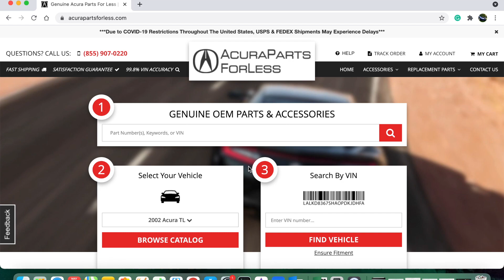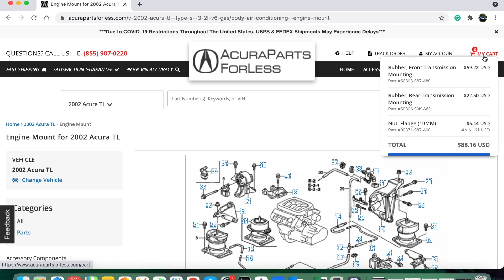How to Replace Transmission Mounts - 2002 V6 Acura TL/CL Honda Accord/Odyssey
In today's video, we will be replacing the transmission mounts on my 2002 Acura TL-S. Just like the engine mounts, these too keep the engine and transmission in place and help minimize vibrations. Some signs of worn-out transmission mounts include excessive movement and clunking specifically from the driver side of the engine bay during acceleration. Even if you don't hear anything, if your vehicle has over 200,000 miles, it would be a good idea to check your mounts to ensure they aren't worn, cracked, or completely broken.

0:00 Introduction
0:21 Signs and Symptoms of Bad Mounts
0:54 Visual Inspection
4:38 Ordering Parts
5:35 Remove 4 Lower Nuts
6:29 Jack up transmission an inch
7:07 Remove 4 Upper Bolts
9:02 Remove Transmission Mounts
10:32 Install Front Transmission Mount
10:57 Install & Torque 2 Upper Bolts to 28 ft.lbs
11:34 Install Rear Transmission Mount
11:46 Install & Torque 2 Upper Bolts to 28 ft.lbs
12:16 Lower Jack and Transmission Back Down
12:36 Install & Torque 4 Lower Nuts to 28 ft.lbs
13:04 Install Wheel and Torque Lug Nuts to 80 ft.lbs
13:10 Conclusion

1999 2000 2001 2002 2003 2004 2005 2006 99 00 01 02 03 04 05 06 Acura TL TL-S Type S CL CL-S Base Premium 3.2 3.2L V6 Honda Accord Odyssey EX EX-L LX Cargo Touring 3.0 3.0L 3.5 3.5L Incineration Incin3ration